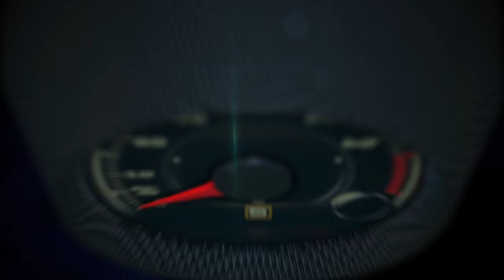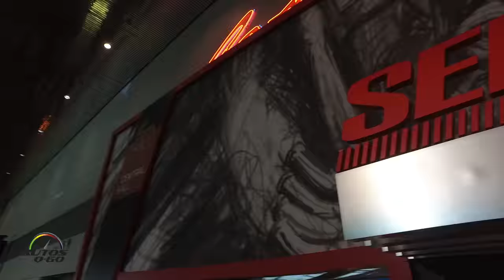SEMA Las Vegas 2016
The 2016 SEMA Show drew more than 60,000 domestic and international buyers.

The displays are segmented into 12 sections, and a New Products Showcase featured nearly 2,500 newly introduced parts, tools and componente.

In addition, the SEMA Show provides attendees with educational seminars, product demonstrations, special events, networking opportunities and more…